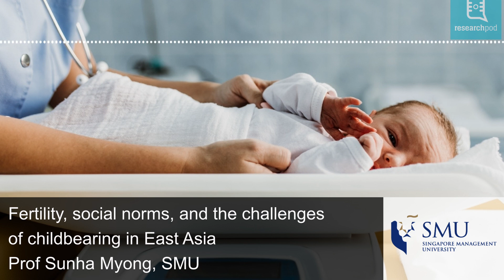Fertility, social norms, and the challenges of childbearing in East Asia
In East Asia, high marriage rates coexist with some of the world’s lowest fertility rates. So, why are so few children born in these societies? And how is this related to the strongly embedded cultural and Confucianist influences?

Professors Sunha Myong, Jungjae Park, and Junjian Yi investigate the cultural and socioeconomic factors shaping these trends. Using a mathematical model, the team explore how deeply rooted social norms – like unequal childcare and stigma against out-of-wedlock births – impact fertility decisions. Importantly, they examine how shifts in gender roles and government policies could hold the key to reversing declining birth rates.